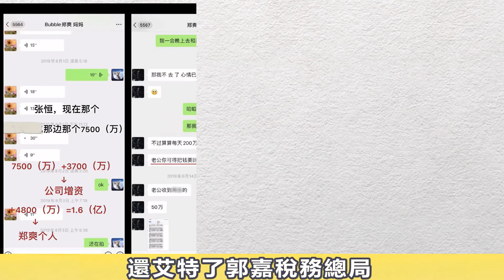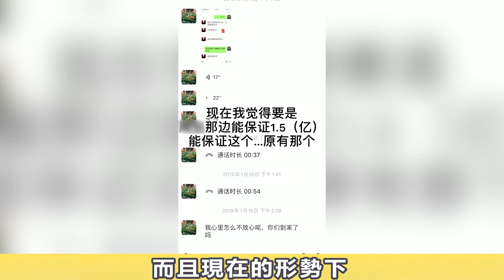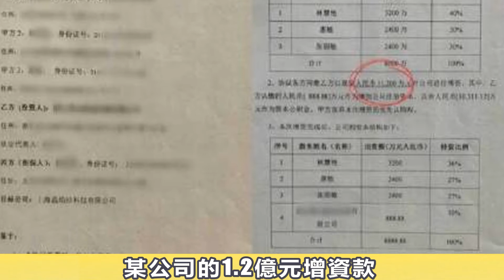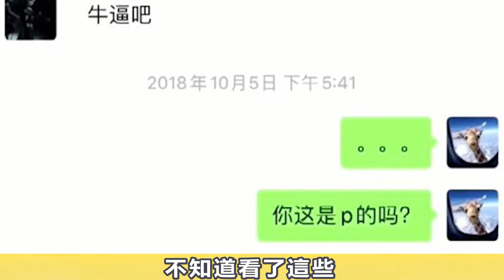鄭爽日薪208萬，1.6億天價片酬偷稅漏稅，虐待動物，這樣的她憑什麼複出？鄭爽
鄭爽日薪208萬，1.6億天價片酬偷稅漏稅，虐待動物，這樣的她憑什麼複出？